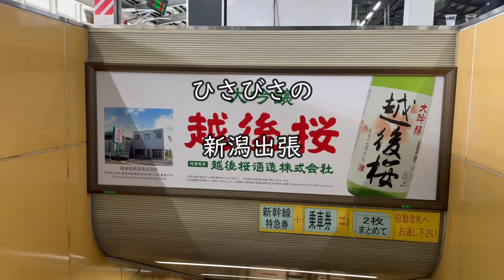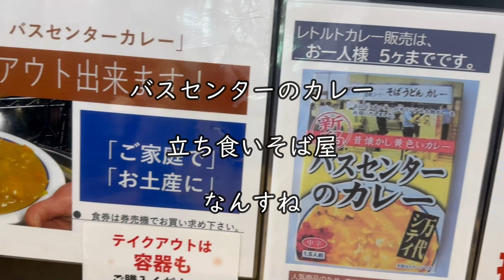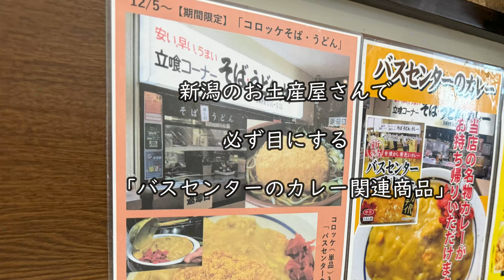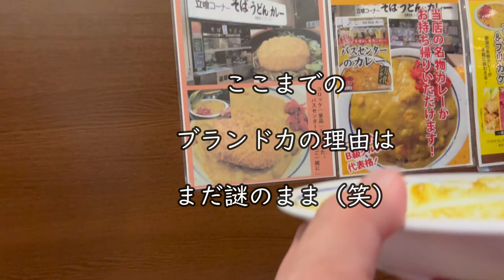【名物 万代そば】カレーライス（普）【新潟バスセンター】横浜朝めしチャンネル【バスセンターのカレー】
新潟県で一番有名なカレーライス🍛　そうです、かの有名な「バスセンターのカレー」。
こちら、ずっとずっと気になっておりながら、数十年来いただくチャンスなく。ついにそのチャンスがやってまいりまして、新潟出張に相乗りGO。
バスセンターも初めてでしたが、新潟駅から10分。。。　これは改善の余地あり。新潟駅、絶賛改装中ですので、おそらく集約されるのかなと。
「バスセンターのカレー」なるほど、盛りが良く、豚肉と玉ねぎ、黄色いルー、結構スパイスが効いている辛めのタイプ。 どういうマーケティングでこの地位を獲得したのかはわかりませんが、美味しゅうございました。　これで一つ、やりたいことリストが消えました。ゴチソウサマデシタ♪